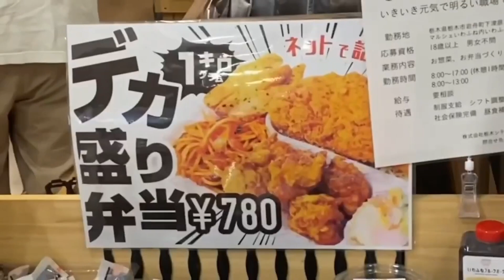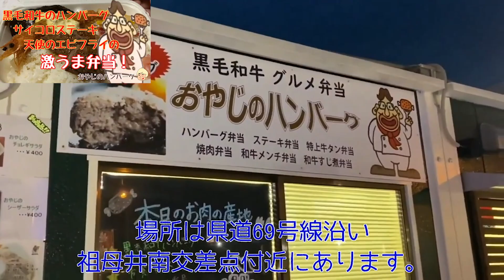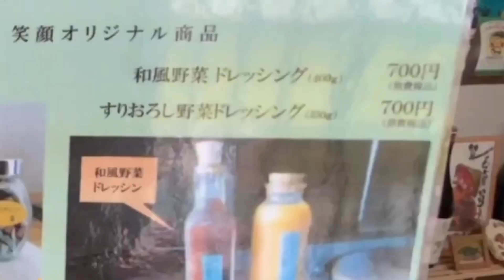【総集編】テイクアウトが多かった2021年9月の栃木食べ歩きまとめ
今回は総集編第23弾をお送りします！
総集編第23弾は2021年9月分です。

|| 目次 ||

 0:00 オープニング
 0:13 マルシェいわふね 味彩【栃木県栃木市】184
 2:40 おにぎり屋 万象【栃木県鹿沼市】185
 6:24 とんかつ丹【栃木県小山市】186
 8:51 おやじのハンバーグ【栃木県芳賀町】187
14:13 東峰飯店(とうほうはんてん)【栃木県宇都宮市】188
16:54 青木魚店【栃木県上三川町】189
20:49 三和(さんわ) 中華ソバ店【栃木県宇都宮市】190
24:19 手作りダイニング 笑顔【栃木県日光市】191
28:43 エンディング

本編のリンクも貼っておくので、気になった方は見てみてください(^^)

今後とも「おみゃーの栃木食べ歩き」をよろしくお願いいたします！(*- -)(*_ _)ﾍﾟｺｯ

※スーパーチャット(スパチャ)が使えるようになったので導入してみました！
　もしスパチャをいただいた場合は、動画制作費にあてさせていただきます。

　また、リクエストいただいたお店でもYouTube撮影NGのお店もありますのでご了承ください。

|| 本編リンク ||

マルシェいわふね 味彩【栃木県栃木市】184
おにぎり屋 万象【栃木県鹿沼市】185
とんかつ丹【栃木県小山市】186
おやじのハンバーグ【栃木県芳賀町】187
東峰飯店(とうほうはんてん)【栃木県宇都宮市】188
青木魚店【栃木県上三川町】189
三和(さんわ) 中華ソバ店【栃木県宇都宮市】190
手作りダイニング 笑顔【栃木県日光市】191
2021年9月28日公開